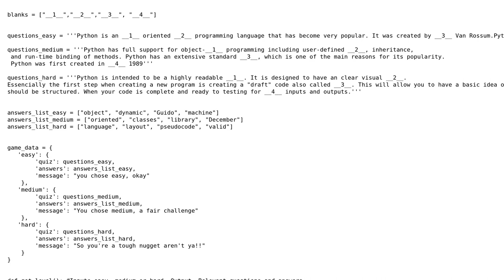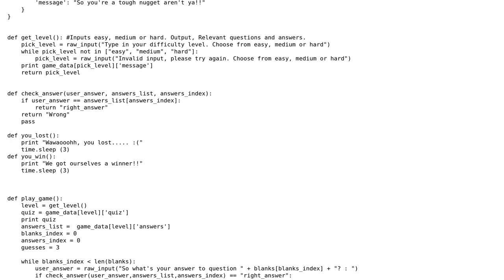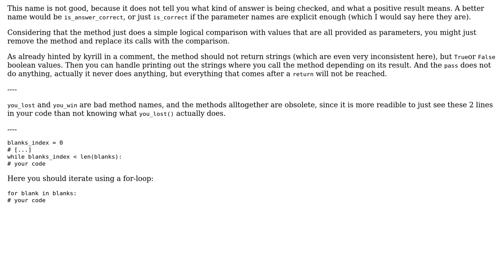Code Review: Fill in the blanks game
With thanks & praise to God, and with thanks to the many people who have made this project possible! | Content (except music & images) licensed under CC BY-SA | Music | Images & others | With thanks to user Raimund Kramer user P.Lucas user Graipher and the Stack Exchange Network Trademarks are property of their respective owners. You are responsible for your own actions.